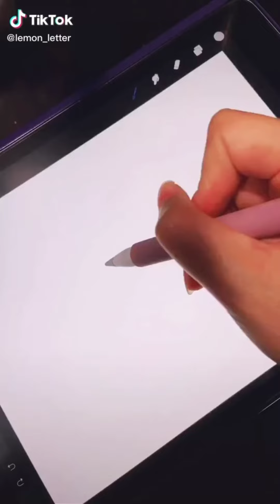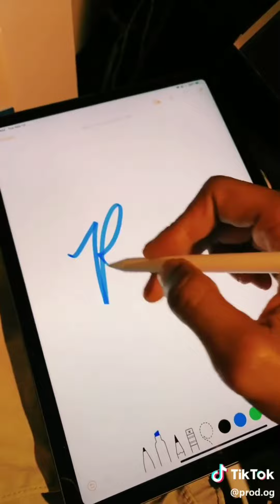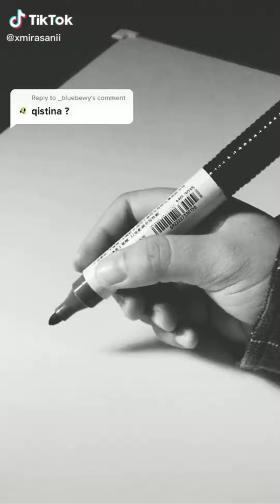WRITE YOUR NAME WITHOUT PICKING UP YOUR PEN CHALLENGE TIKTOK COMPILATION